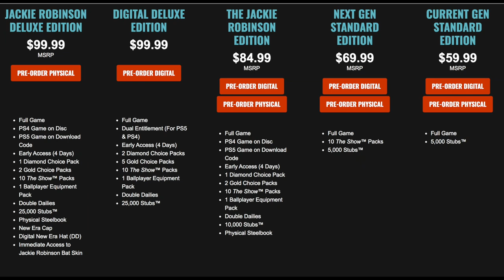MLB The Show 21 Honors Jackie Robinson With Collector's Edition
Sony San Diego Studios announced on Wednesday that the MLB The Show 21 Collector's Edition will feature none other than the legendary Jackie Robinson.

The MLB The Show 21 reveal gave details on some of the new features coming to the game alongside the games pricing and release date. MLB The Show 21 releases on April 20, 2021 for PS4, PS5, Xbox One, and Xbox Series X.